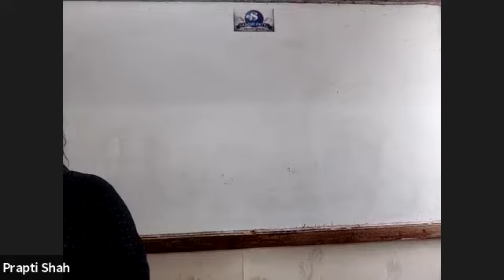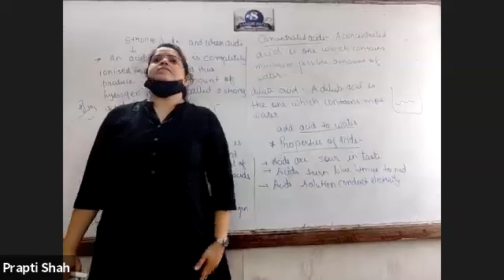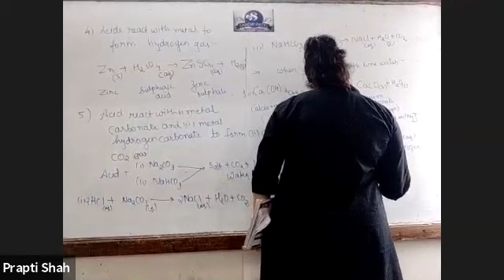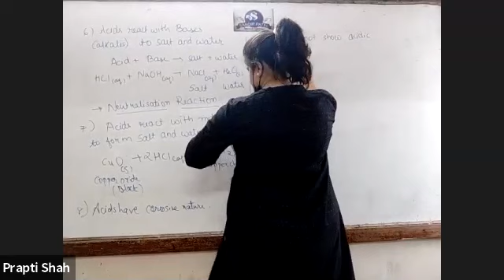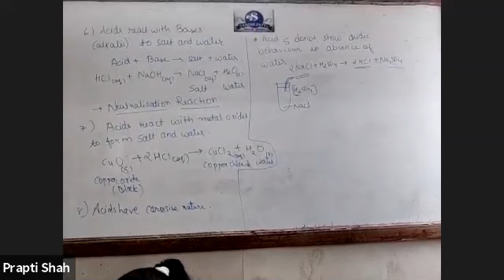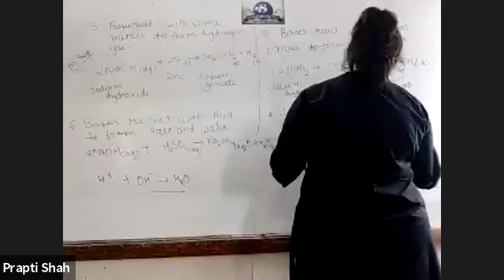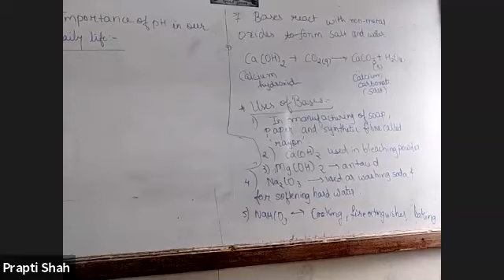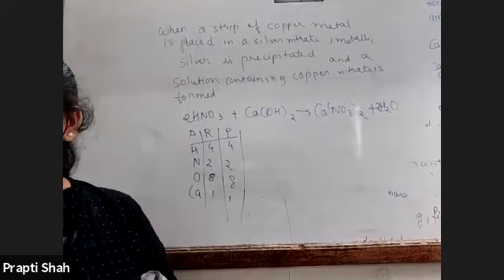10 GC SCI 7 SEP 2021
10 GC SCI 7  SEP 2021